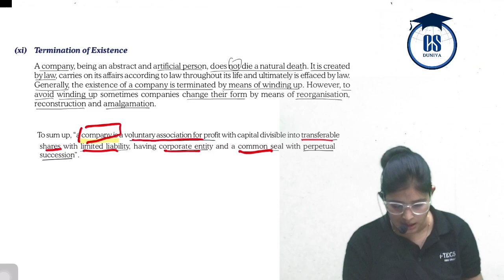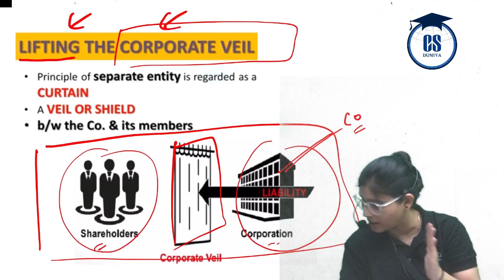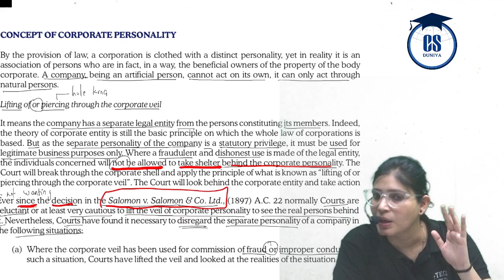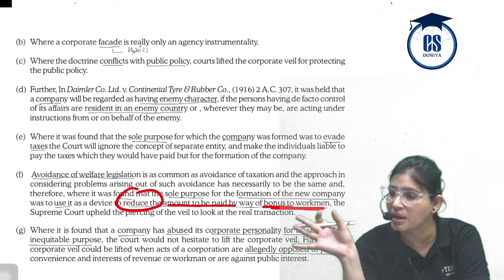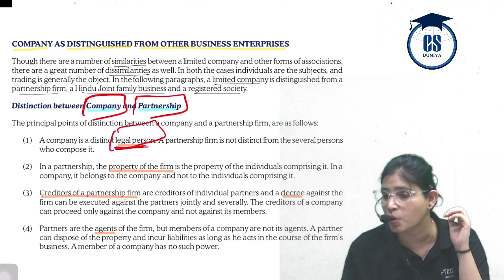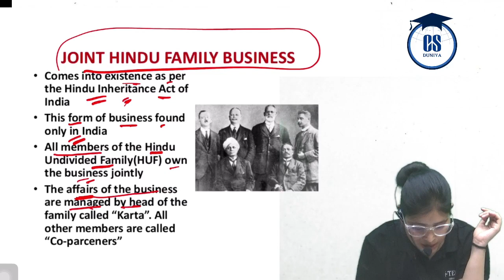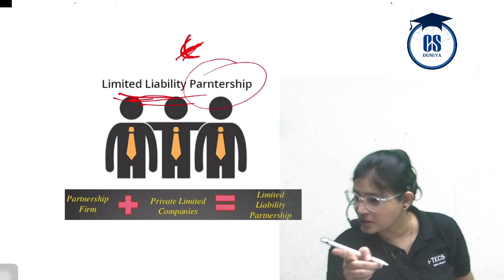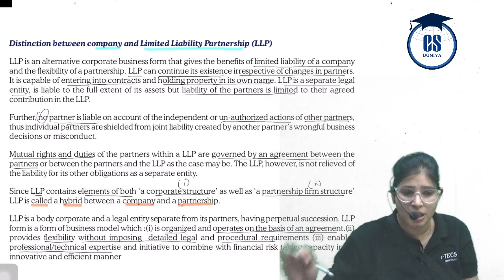CSEET l Legal Aptitude l Elements of Company law l Chapter 4 (Class 3) l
Daily CSEET
csexecutive free CSEET Classes CS Pinky Ma'am free CSEET Classes CS Pinky Ma'am

Complete CSEET Online Classes as per ICSI New Study Material covering All Latest Updates and Changes. These Classes are Enough for CSEET Exam Preparation and Includes All CSEET Study material